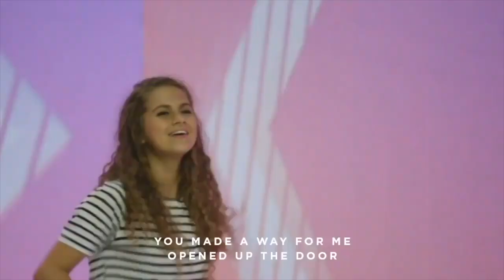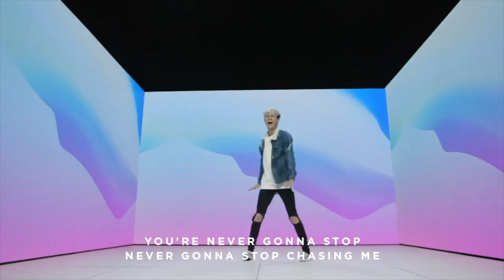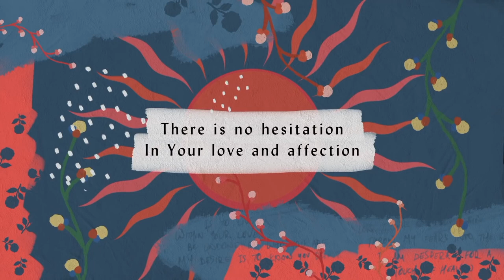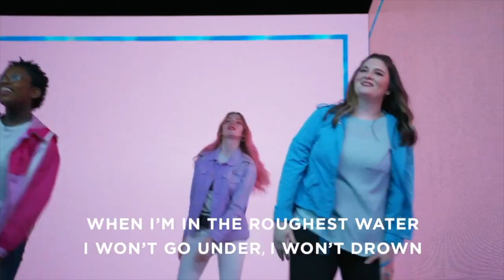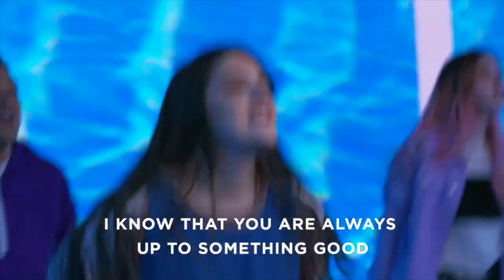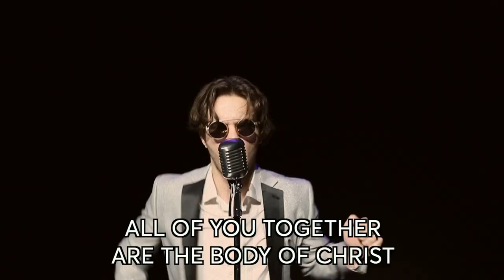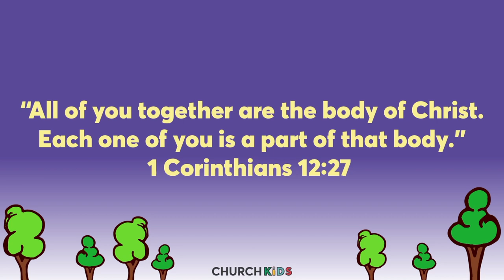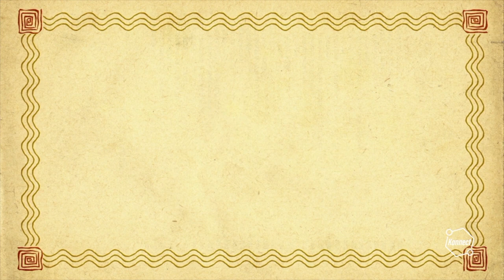April 24 Grades K-3 Service: The Church Kids Show - Season 3 Episode 17